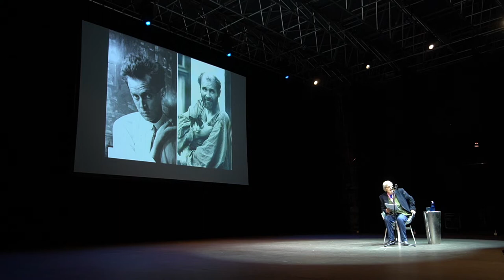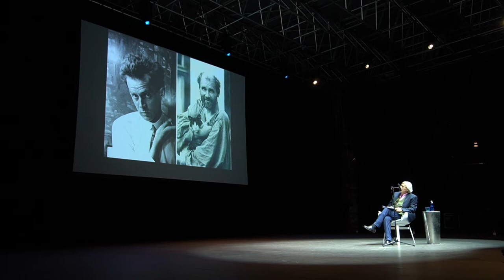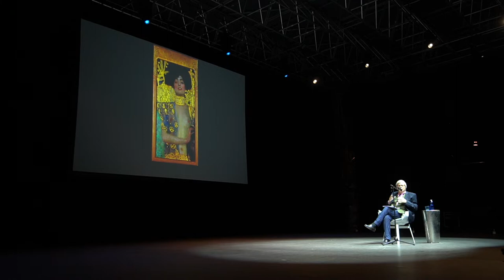Vittorio SGARBI racconta l'arte di Klimt e Schiele al Festival della Bellezza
Teatro Romano di Verona (settembre 2022)

I visionari dell’Austria Felix edonista, solenne e provocante.
Linee sinuose espandono l’eros da ateliers e salotti, una varietà di pensieri inusuali accoglie con disincanto il finimondo.
Gli sconvolgimenti di una civiltà che produce estetica come materia prima.
Miti e tabù delle scandalose superstar della Secessione.